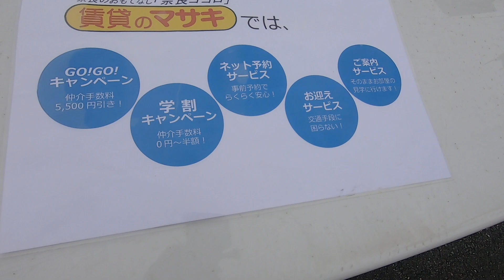5330 ハイツ ソレイユ 外観 ♪ 賃貸のマサキ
天理市田町町にあります1Kアパートの【ハイツ　ソレイユ】の紹介動画になります。